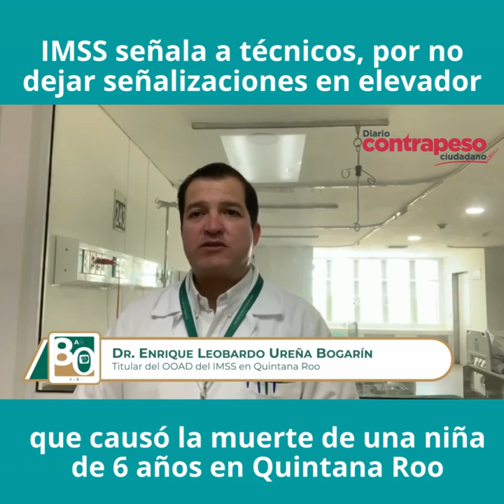IMSS señala a técnicos, por no dejar señalizaciones en elevador que causó la muerte de una niña de 6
Video📹 | *IMSS señala a técnicos, por no dejar señalizaciones en elevador que causó la muerte de una niña de 6*